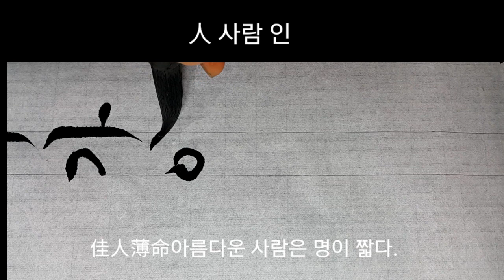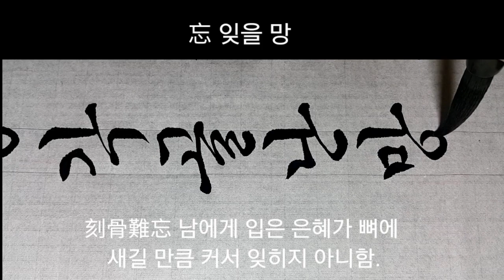사자성어#2 가인박명~각주구검 서예 calligraphy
佳人薄命가인박명
佳 아름다울 가
人 사람 인
薄 엷을 박
命 목숨 명
미인은 불행하거나 병약하여 요절하는 일이 많음.

刻骨難忘각골난망
刻 새길 각
骨 뼈 골
難 어려울 난
忘 잊을 망
남에게 입은 은혜가 뼈에 새길 만큼 커서 잊히지 아니함.

刻舟求劍각주구검
刻 새길 각
舟 배 주
求 구할 구
劍 칼 검
융통성 없이 현실에 맞지 않는 낡은 생각을 고집하는 어리석음을 이르는 말.

4.19전국휘호대회 최우수상